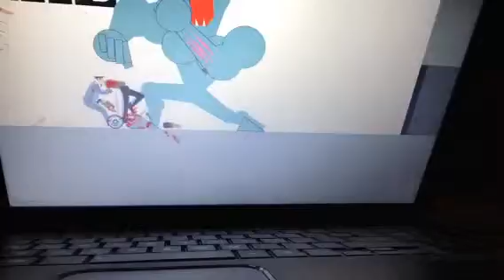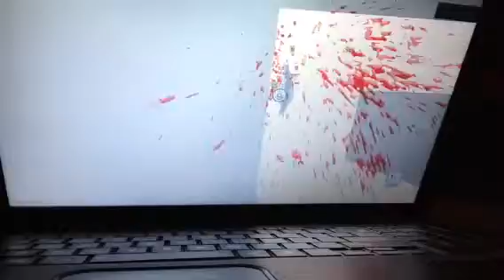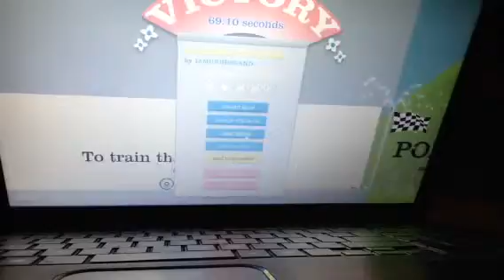Pokemon Training | HAPPY WHEELS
Throwing Billy's. ?